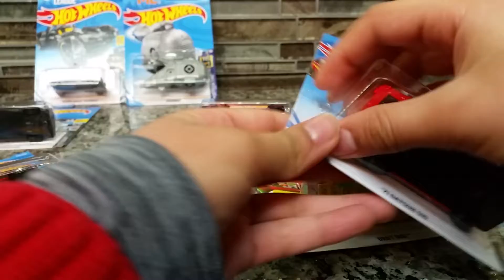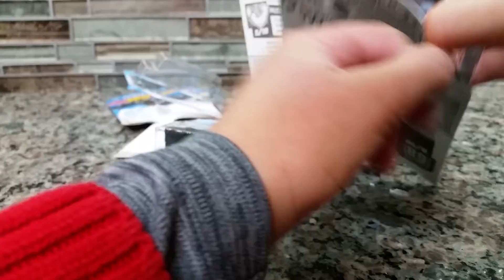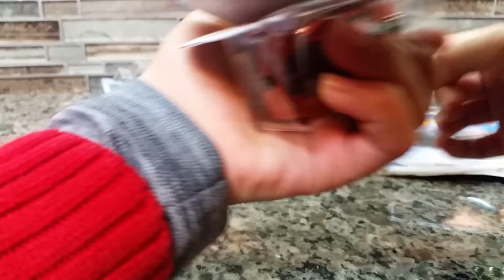Opening more hot wheels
Yes I like hot wheels :p